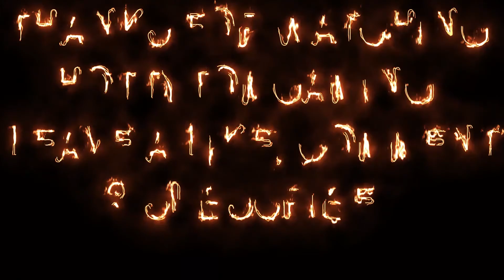Overwatch Reaper Highlight